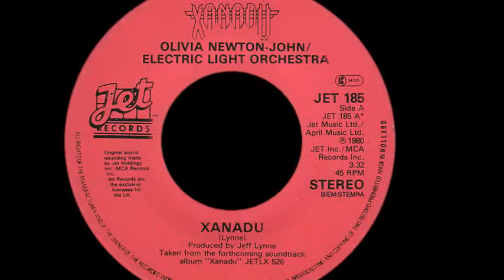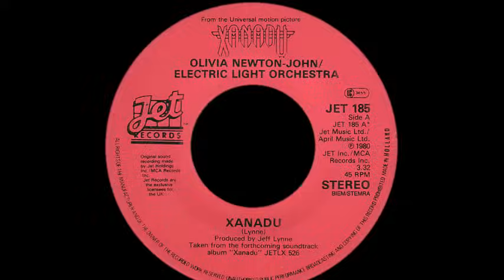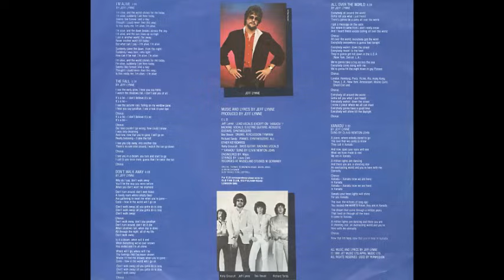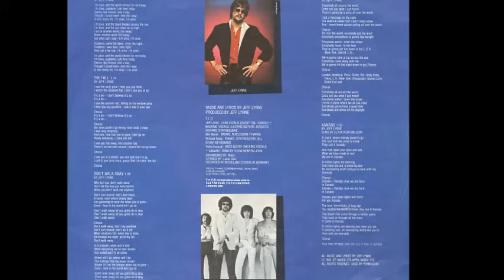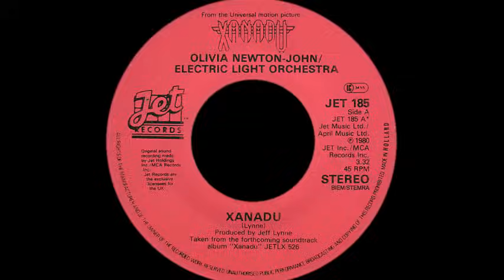Olivia Newton John & Electric Light Orchestra ~ Xanadu 1980 Disco Purrfection Version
There were actually three performers in "Xanadu", Olivia, The Tubes and The Electric Light Orchestra. The title theme "Xanadu" had Olivia vocalizing over the Beatlesque strains of ELO.  A British band, they were better accepted by the American public than in their homeland by incorporating the classical elements of rock and fusing them in the manner of the Fab Four. By the time they recorded "Eldorado, A Symphony", they were recording with a classical orchestra and choir instead of doing overdubs. "Can't Get It Out Of My Head" took them to the top 10 in the US, and follow up singles like "Evil Woman" and "Strange Magic" kept them in the American consciousness. ELO holds the record for the most Top 40 songs appearing on the chart without ever having reached #1. Their most successful US single was the rock oriented "Don't Bring Me Down"  #4 hit from their 1979 LP "Discovery". Jeff Lynne was approached by the producers of a new Olivia Newton John vehicle called "Xanadu" to write and perform half the soundtrack songs, with John Farrar completing the LP. The soundtrack album went double platinum, and ELO scored three top 20 singles, "I'm Alive" at #16, "Xanadu" at #8 and "All Over The World" at #13. Their chart fortunes continued with 1981's "Time" and the singles "Hold On Tight" and "Twilight". They had two more top 20 singles. Lynne famously went on to establish a new supergroup, The "Travelling Wilburys" comprised of Roy Orbison, Lynne, Tom Petty, Bob Dylan and George Harrison.